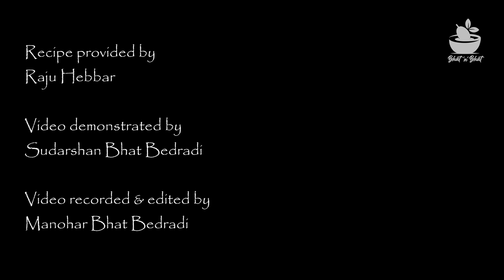Holige recipe | Kadlebele holige | ಕಡ್ಲೆಬೇಳೆ ಹೋಳಿಗೆ | Mangalore style holige | poli recipe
Puran poli is the king of traditional sweets. It is commonly prepared in the functions of our area.  In this video, I show you how to prepare gram dal poli. It requires practice of stuffing and rolling. Maida and sugar are best suitable for this poli. Main Ingredients required are maida, sugar and gram dal. But it is best to have certain tools like shown in the video, rolling pin, a stick which are particularly suitable for this dish. So, I am sure you can get practice by preparing it for 2-3 times.
Coconut milk or ghee are the best combination with these type of Puran Polis.

Ingredients :-

Gram dal 2kg
Sugar 2kg
Maida 2- 2&1/2kg
Elachi 3sp

Hey, have you tried Upstox yet? I've been trading with them and thought you’d love it too! Upstox is one of India's largest and fastest-growing brokers with over 30 lakh users. The app is easy-to-use, for both pro traders and beginners, and allows you to invest in Stocks, Futures, Options, Mutual Funds, Digital Gold, and more. Opening an account is fast and paperless!